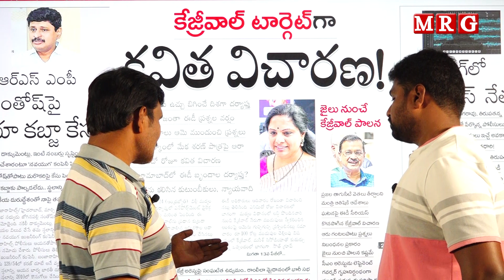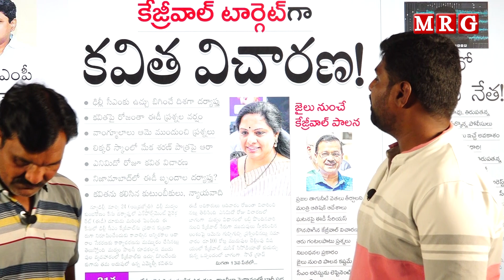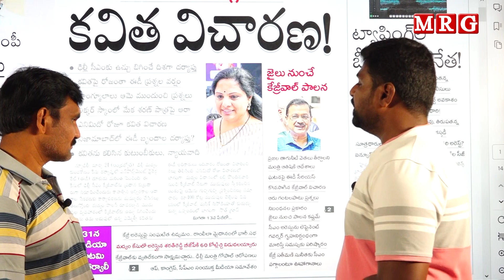క్రేజీవాల్ టార్గెట్ గా కవిత విచారణ || MRG HD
[Relevance Tags]